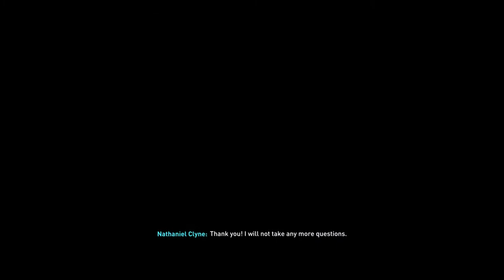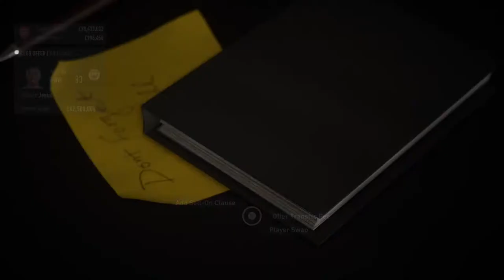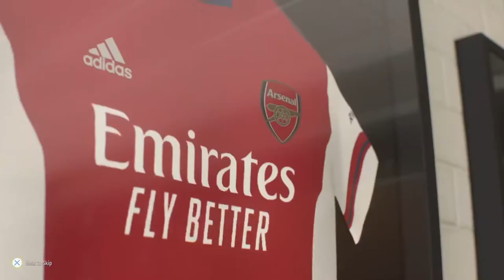Nathaniel Clyne manager career